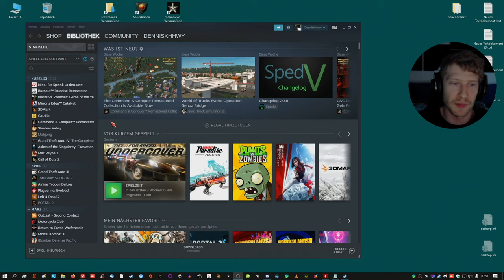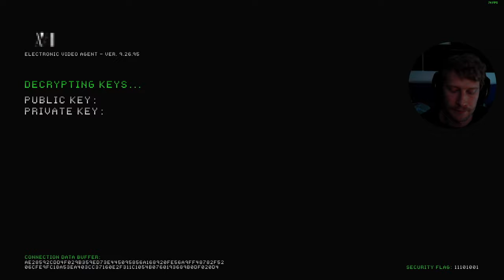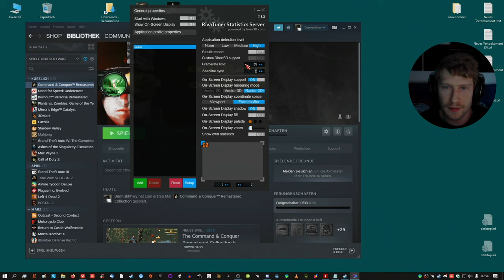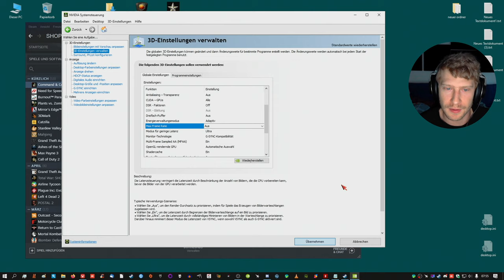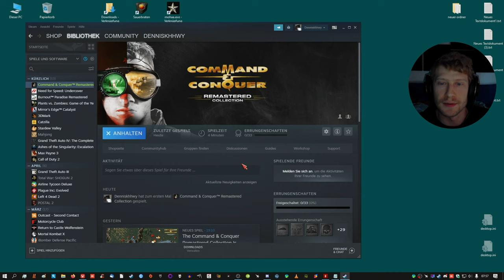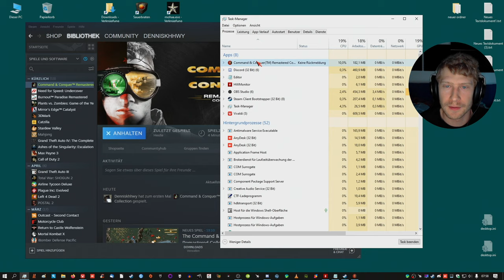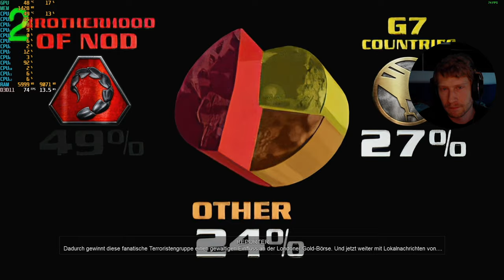sehr positiver erster Eindruck - C&C Remastered Collection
Spiel on Steam